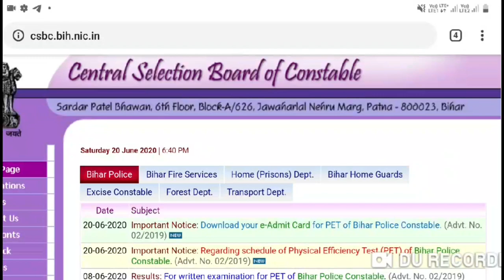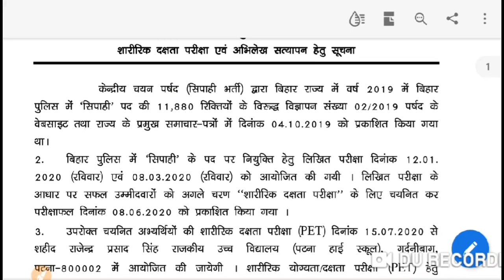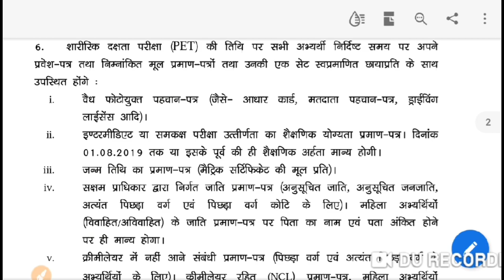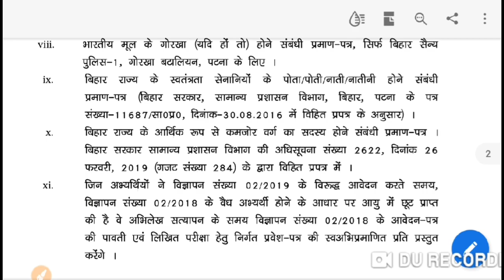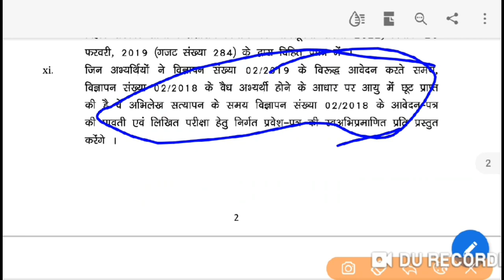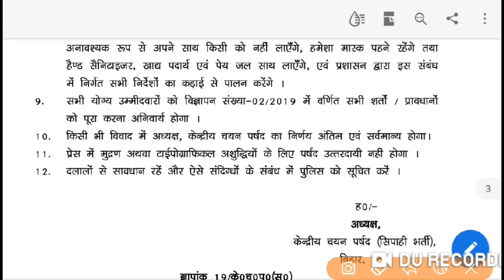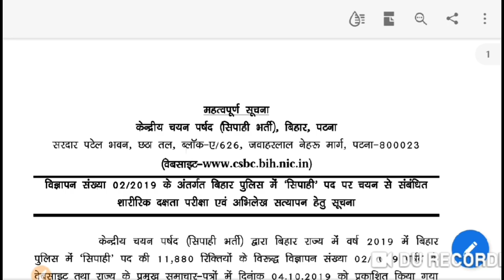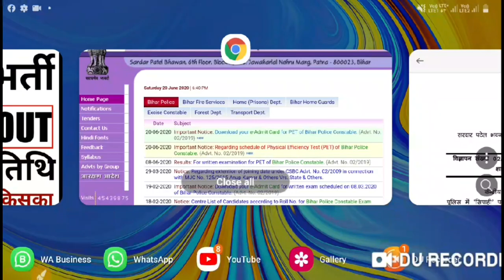bihar police constable pet date ||आ गया शारीरक दक्षता परीक्षा तिथि ||Important Dates ||PET EXAM DATE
bihar police constable pet date

bihar constable result 2020

latest update bihar constable result 2019

1. Beltron Bihar 2019 (Computer Quiz video)

2. Bihar (Jobs Notification & Latest News)

4.

5.

9. Polity (For all Competitive exam)

10 . March 2019 current affairs 2019 video

12. January 2019 Current Affairs video